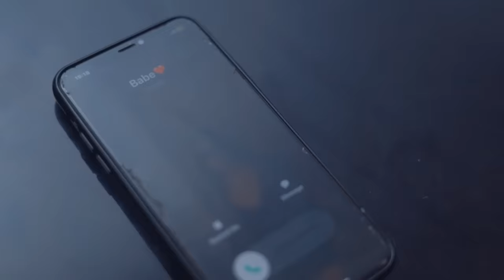Distance relationship 3